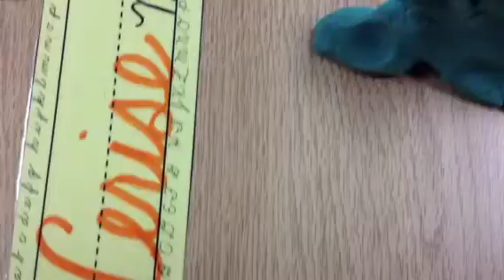Exploration Day Post Oak